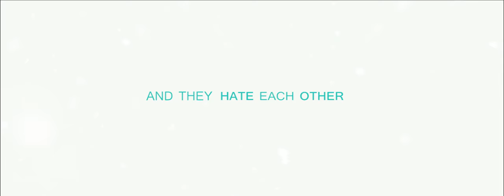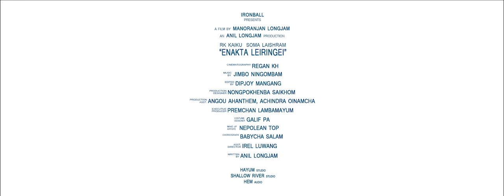Enakta Leiringei - Manipuri Feature Film Official Trailer 2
Iron Ball Presents Enakta Leiringei
An Anil Longjam Production
A Film By Manoranjan Longjam.

Cast- Rk Kaiku, Soma Laishram
Directed by: Manoranjan Longjam